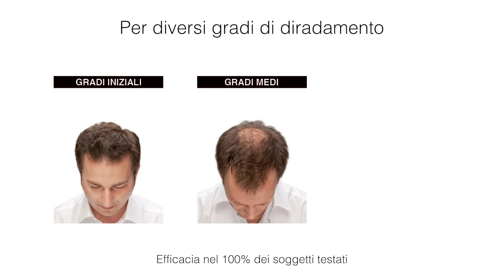Crescina New Plate-Like Complex 12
Trattamento a uso topico di impiego cosmetico, contiene il Complesso di 12 Molecole Plate-Like a Tecnologia Transdermica per la penetrazione tramite gli osti follicolari e attraverso tutto il cuoio capelluto.

Per cuoio capelluto diradato.
Aiuta la crescita fisiologica del capello.